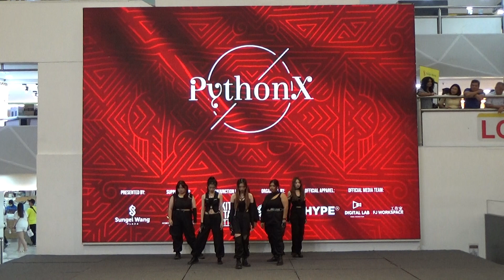Dance 9 @We The Best Kpop Dance Cover Competition KDCC 金河广场 22 10 2023